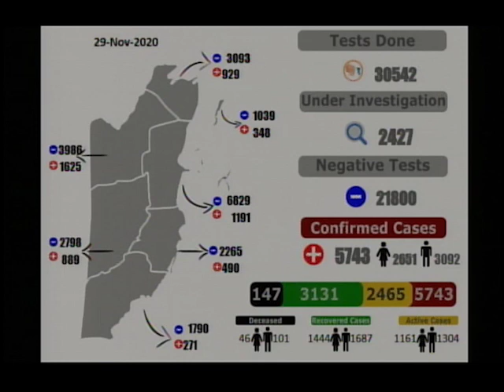Belize's healthcare system is overwhelmed with COVID-19 Cases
Dr. Fernando Cuellar, joins us now to talk about how Belize's healthcare system is overwhelmed with COVID-19 Cases. Cuellar makes a plea to the public and the new administration to make better decisions and do things differently so as to prevent a further surge in Coronavirus cases.